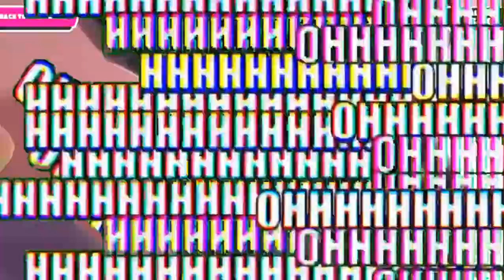TRON GUYS.EXE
Been missing for a while...

BTW i have a question if i create a discord server will u join ? :I